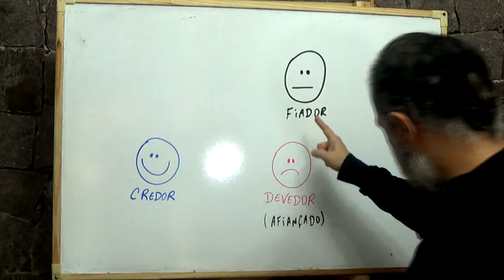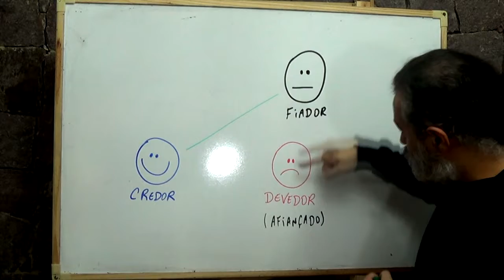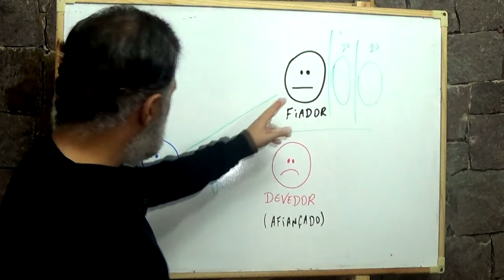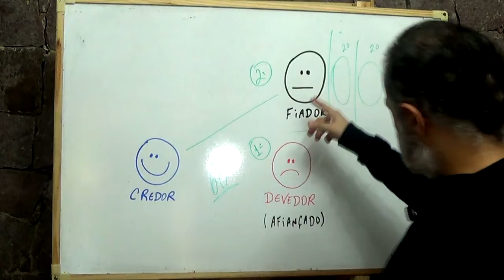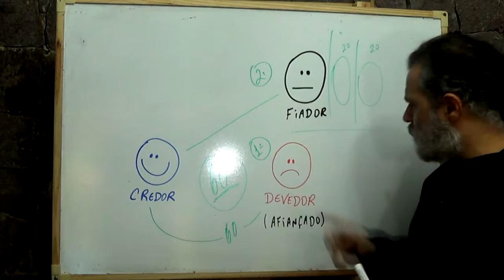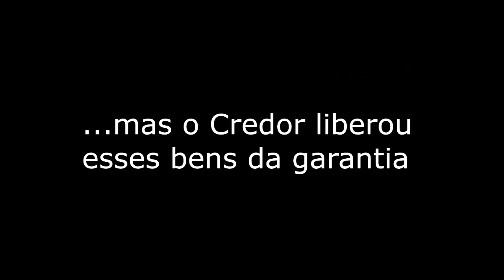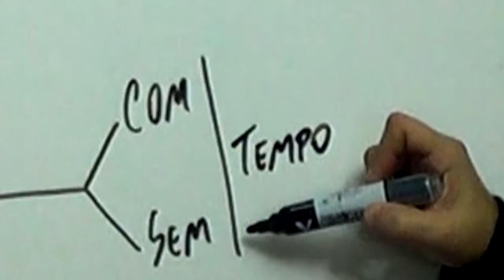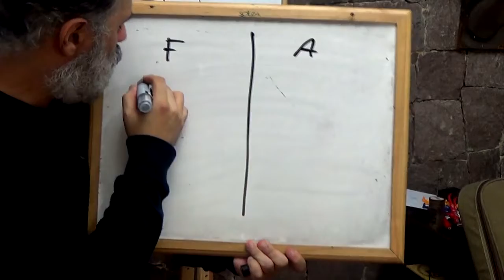Direito Civil - Aula #187 - Fiança (É isso!)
Em 13:10 é "ExceÇão pessoal"  (e não "excessão")